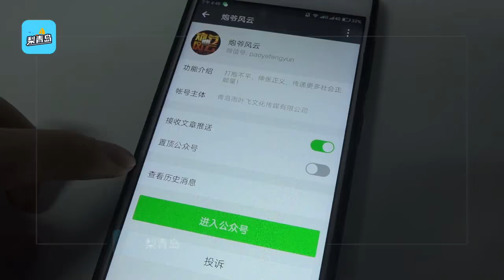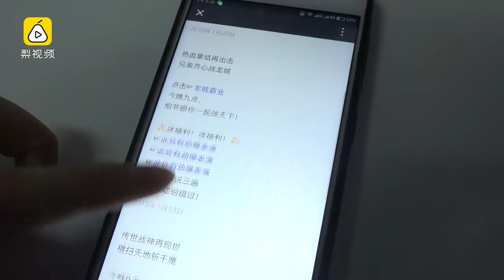替人出头宣扬暴力，炮爷出击等被关